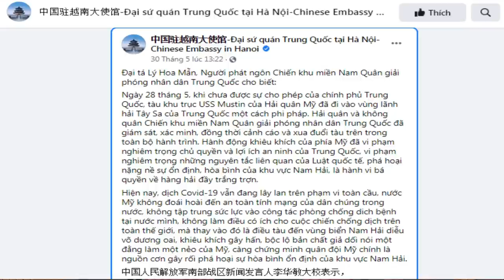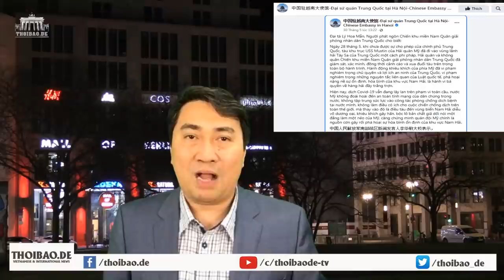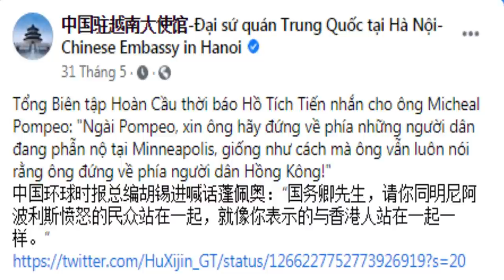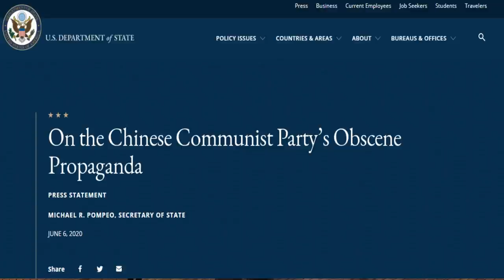Đại SQ TQ ở Hà Nội bị người Việt “mắng” tơi bời